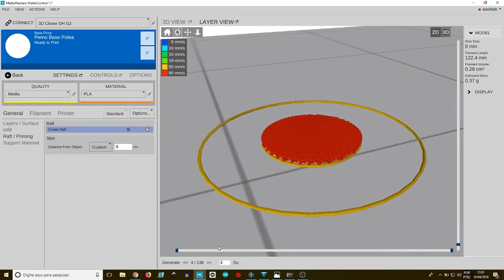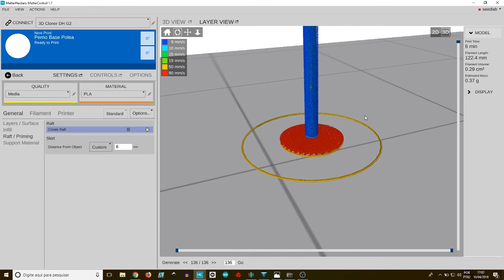TUTORIAL 3D - matter raft